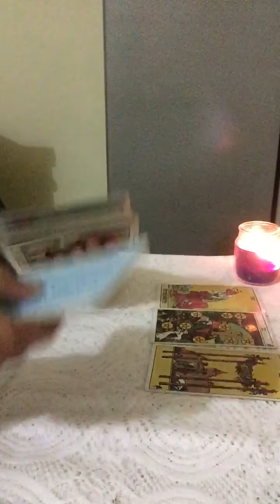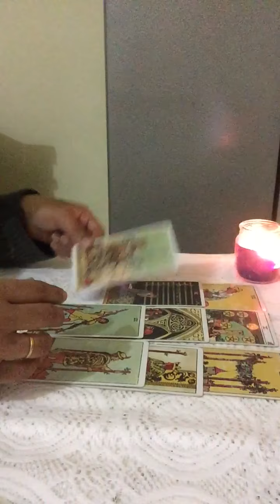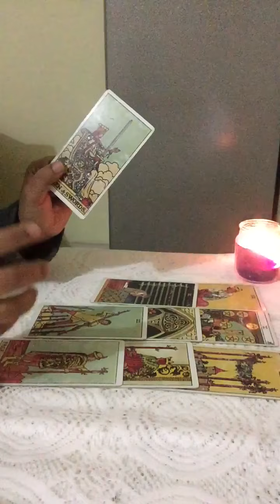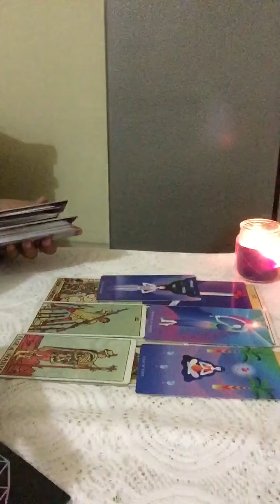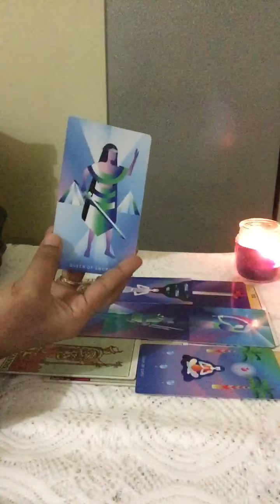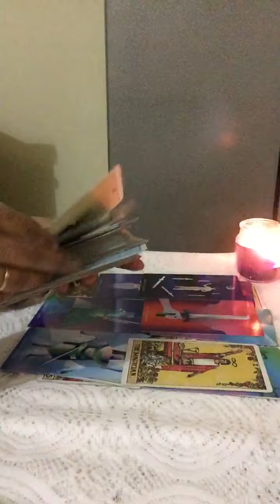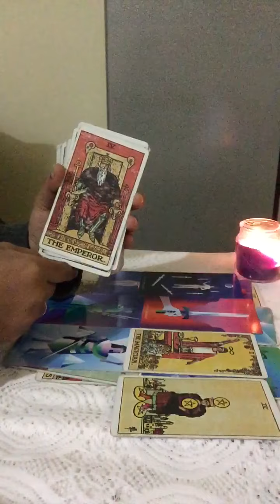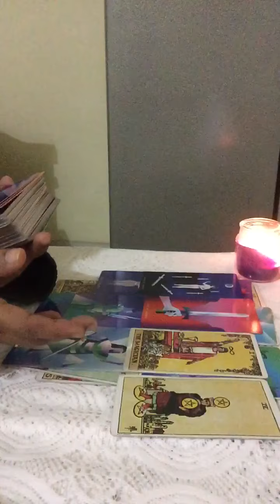VIRGO December-21-27th~They r coming back for second chance but trust issues, Communication coming 💖